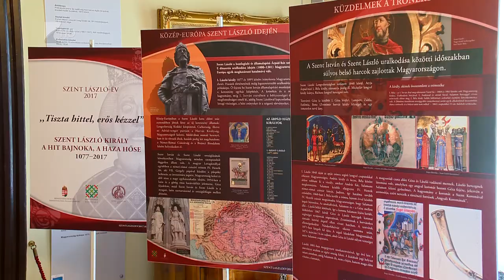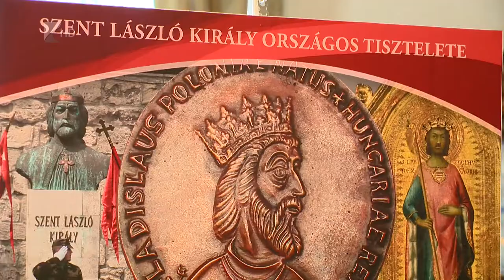Szent László-ereklye - Kölcsey Tv